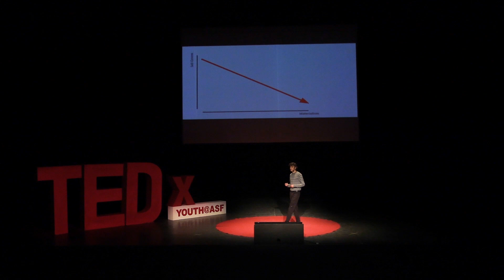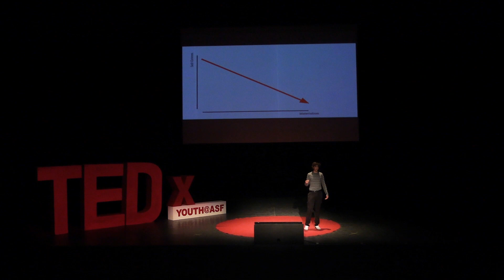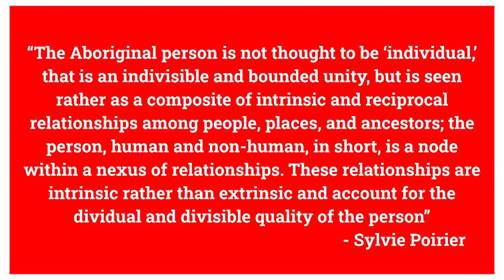The Lie of Modernity | Mateo Felix | TEDxYouth@ASF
In a world in which the technology and products we use have become almost an extension of ourselves, I chose to step back and asked myself one main question: is the modern lifestyle a healthy way of living for ourselves and others? In my TedX Talk, I’ll be exploring this theme of modernization and why it’s so important to re-evaluate how things, objects, and technology have become a centerpiece to our lives, rather than the minor aspects they should be. I’ll not only delve into the harms of modernization on our world and on the self, but what we can do to mitigate these harms as much as possible. 2023 Graduate This talk was given at a TEDx event using the TED conference format but independently organized by a local community.